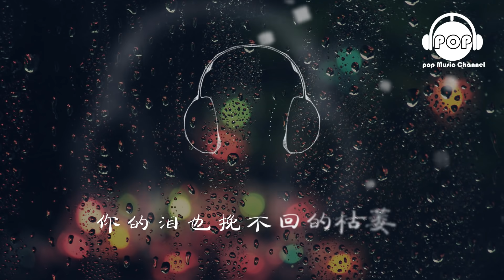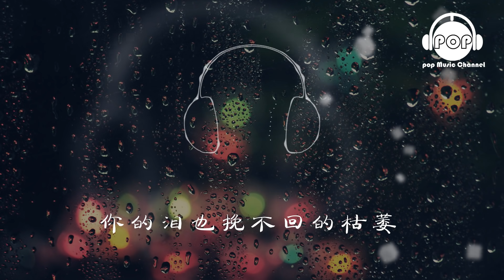別哭，我最愛的人 - 鄭智化 - 『超高无损音質』【動態歌詞Lyrics】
別哭，我最愛的人
歌手：鄭智化
作曲：鄭智化
作詞：鄭智化
別哭我最愛的人
今夜我如曇花綻放
在最美的一霎那凋落
你的淚也挽不回地枯萎
別哭我最愛的人
可知我將不會再醒
在最美的夜空中眨眼
我的眸是最閃亮的星光
是否記得我驕傲地說
這世界我曾經來過
不要告訴我永恒是什麼
我在最燦爛的瞬間毀滅
別哭我最愛的人
別哭我最愛的人
不要告訴我成熟是什麼
我在剛開始的瞬間結束
別哭我最愛的人